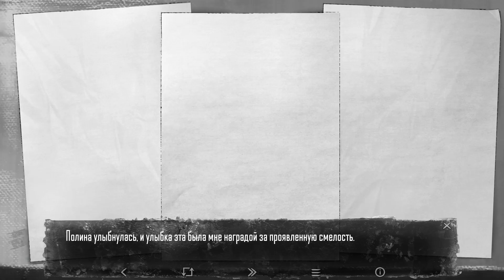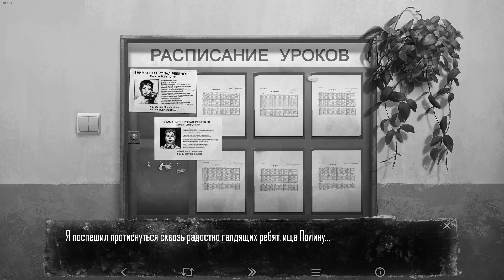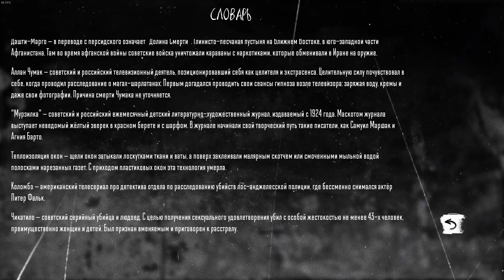Tiny bunny #14 Фоторобот опасного человека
Прохождение визуальной новеллы Tiny Bunny, она же Зайчик, игра 18+.